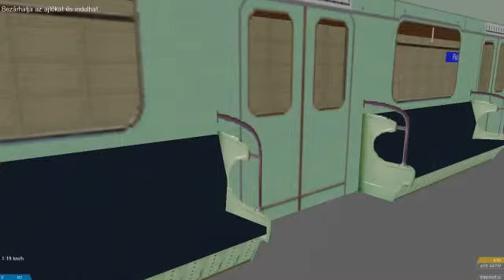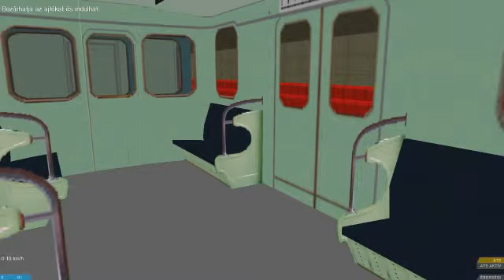OpenBve PMetró teljes